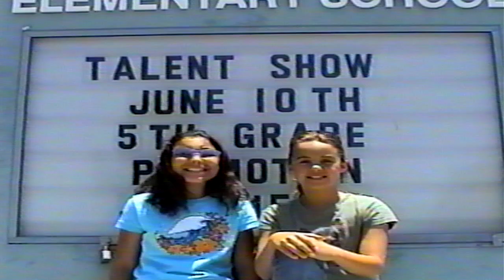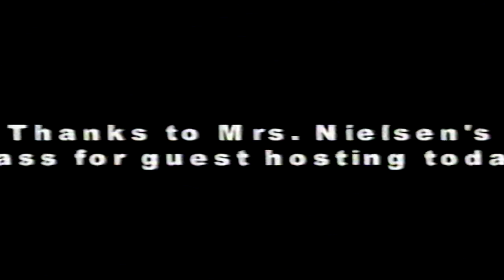Pacific Rim Waverider News 06.13.05